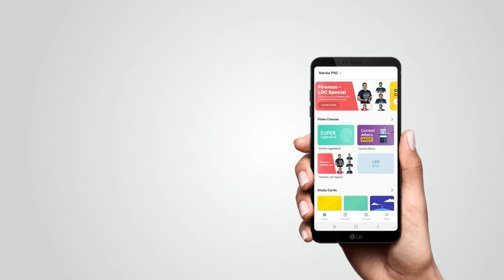BANKING 2.0 by Entri App